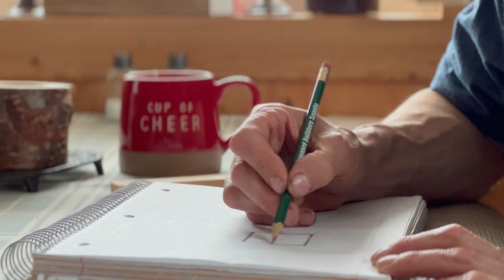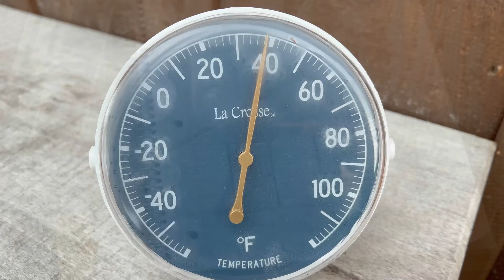Cabin Life in Alaska ~ Logging for Our Sauna and Finishing Winter Projects ~ Nordland 49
Oli took a whole week of to finish up some of the projects he started in the Fall. The best time to find logs for the Sauna is when it's not so frigid cold and you can haul the logs by Snowmachine, the only problem was that it was almost too warm this March in Alaska.

Oli and Tacia